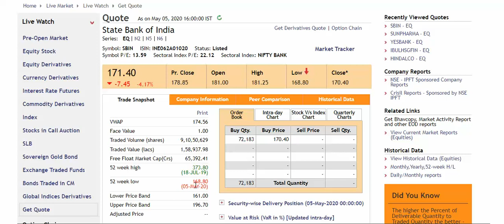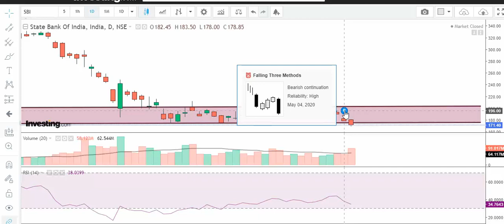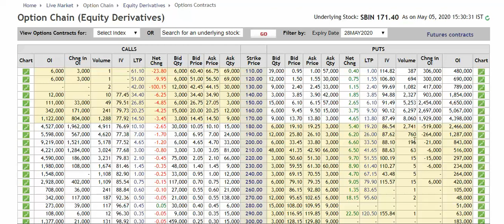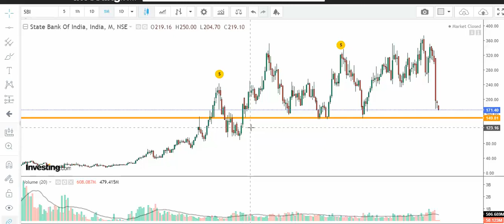State bank of India Bearish View 05 05 2020 Dekhte Rah Jaoge